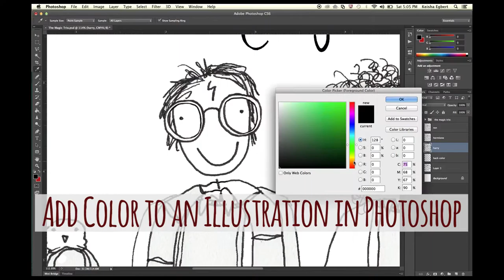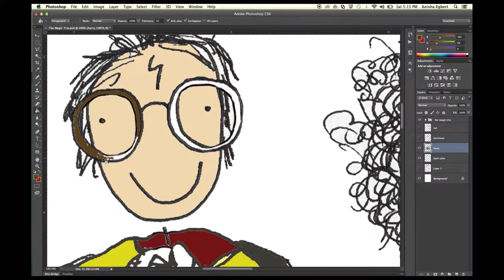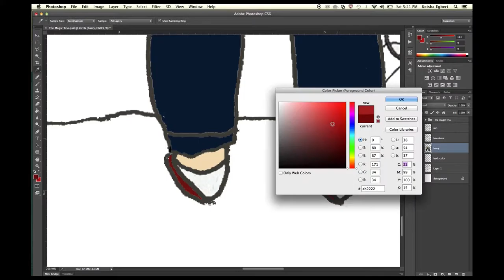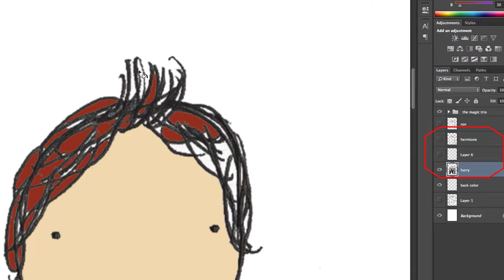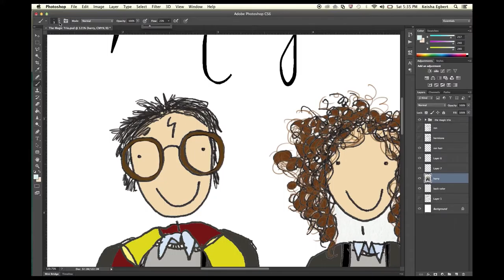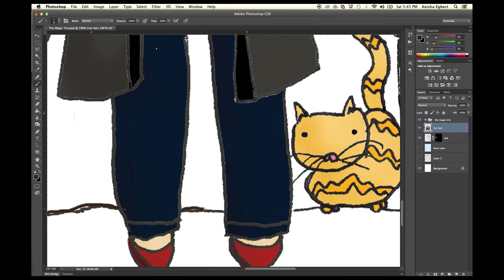Add Color to {Scanned Harry Potter} Illustration: Photoshop | Keisha Egbert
I drew the outline of Harry, Hermione, and Ron in my sketch book, but wanted to add color digitally. I scanned it into my computer, and this video shows you how I added color using photoshop!

If you would like your own copy of "The Magic Trio" get it